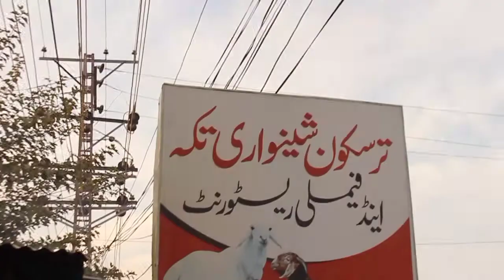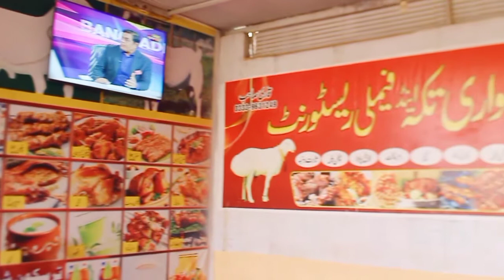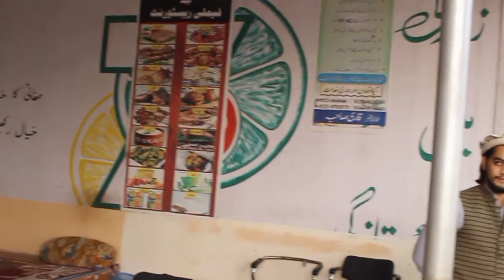ترسکون کا مزیدار❣️❣️👍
traskoon ka mazedar👌👌ترسکون کا مزیدار